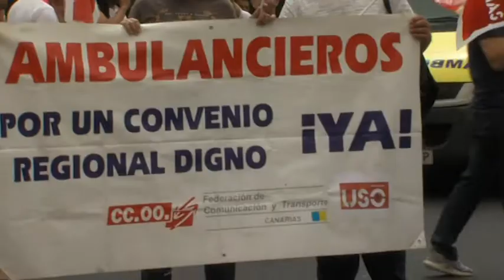Los trabajadores de las ambulancias se vuelven a concentrar en todas las islas | Mírame TV Canarias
Los trabajadores del sector de las ambulancias se vuelven a concentrar en todo el archipiélago